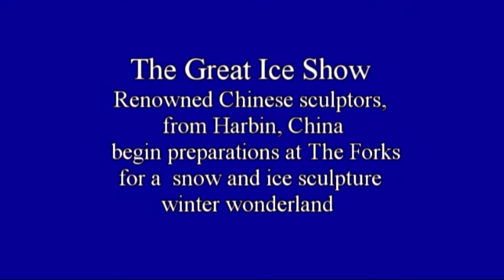The Great Ice Show Sculptures rise at The Forks - 2015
Winnipeg is going to get a whole lot cooler in the New Year if a few of the city's prominent hoteliers have anything to say about it.

The Great Ice Show — the brainchild of Paul Kostas, the owner of Humphry Inn & Suites, Andy Zhao, general manager at the Hampton Inn by Hilton Winnipeg Airport, and Vivian Jiao of Humphry Inn & Suites— promises to be the place Winnipeggers and travellers will converge starting in the middle of January at The Forks, if the weather co-operates.

Fifty specially trained Chinese ice artisans arrived on Christmas Day. Their job? Deliver a late Christmas gift of ice sculptures — including a forty foot high replica of the Manitoba legislature, which will double as a slide and will stand 40-feet-tall — that will be married with some 40,000 LED lights to create a visually stunning landscape in downtown Winnipeg.